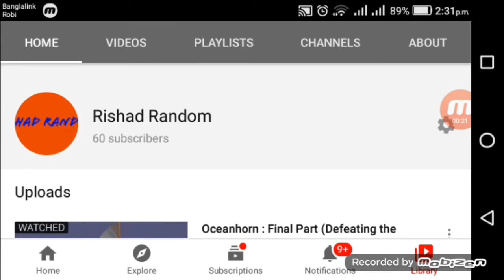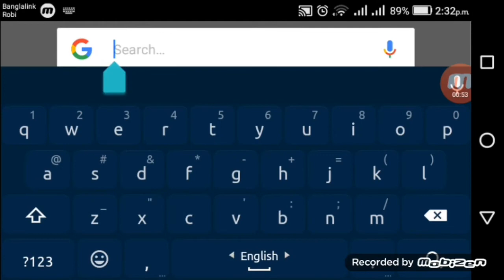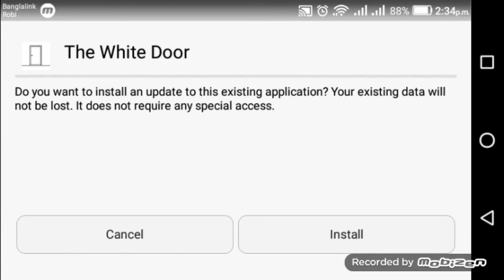Download the White Door without paying 100% working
White door is a interesting but paid game.

I have showed how to download this game without paying.

And